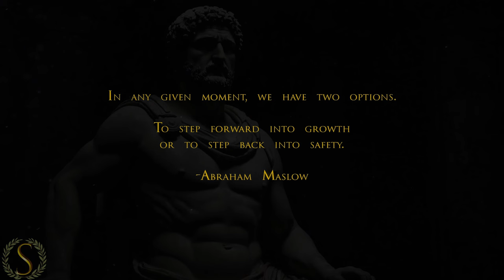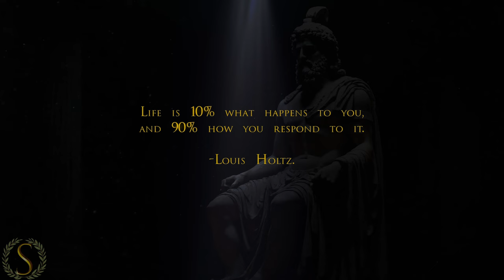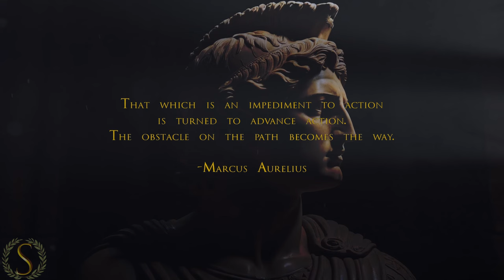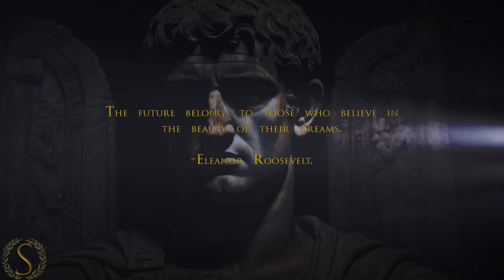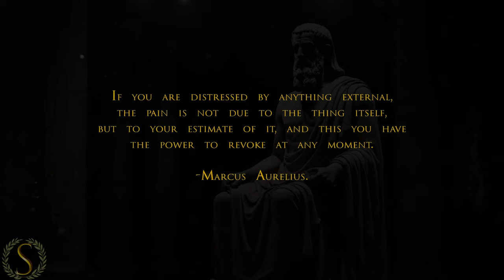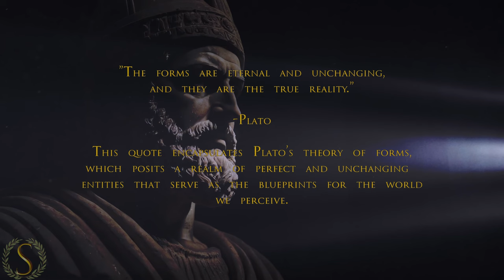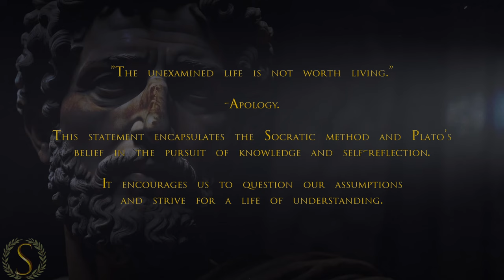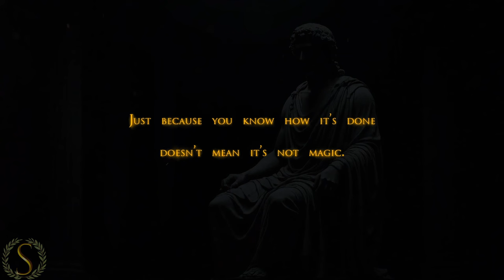1000 Ways to LIVE A HAPPIER life | Sub-Conscious Stoic | Night Audio | Read by Marcus Aurelius - PT1